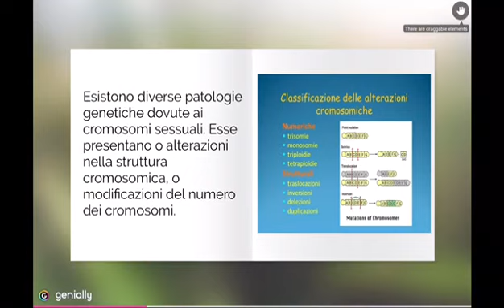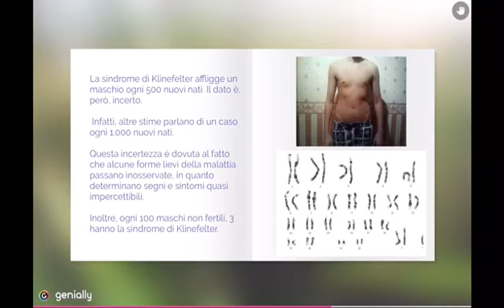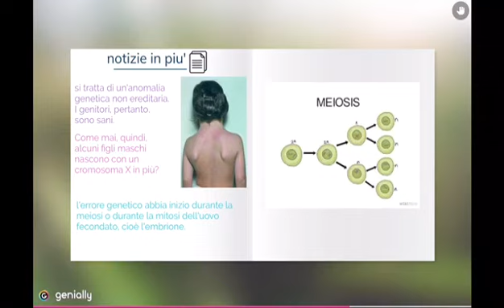MALATTIE CROMOSOMICHE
Sindrome di Down, di Klineferter e di Turner spiegate da un'alunna di terza media (Silvia)